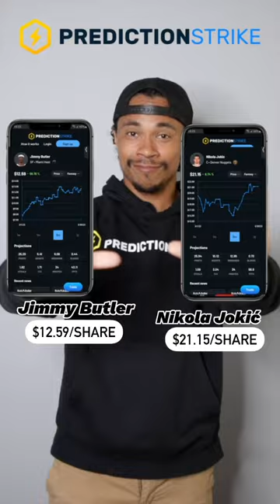🤔 Who would you rather invest in if you could?